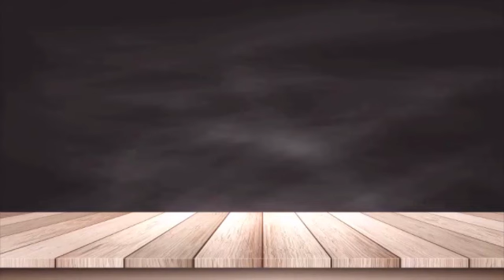Teen Titans Live Action DCTV Series CAST CONFIRMED - Titans Go!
Teen Titans Live Action DCTV CAST CONFIRMED - Titans Go!
Nightwing, TV Program, Comic Book Genre, Robin, Batman, The Flash Season 3, DC Comics, Justice League Trailer, TV Network, Teen Titans TV Show
InfiniteAttitudeWebsite: bitly/toyswithattitude
Infinite Attitude is dedicated to providing Comic Book TV, Movie, and Toys reviews and plus new original content. Thanks!
  - Infinite Attitude Team